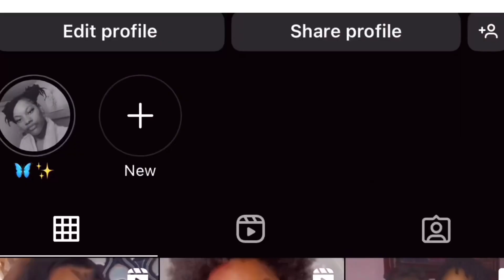Whats Been Going On? 2 Month Update | RIP Gracie | TyneshaSanders💕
💕Overview of my video ▶️
Hey-Hey🙂 Lols i know I’ve been gone but I’m back now! Listen to my little chitchat!💖
💕Post Every Sunday & Wednesday at 6pm EST💕

FAQ’s 🫶🏾
How old am I ? 24
When is my birthday? March 22nd
What do I use to edit? I movie , VLLO, Phonto
What do I use to record? IPhone 11 Pro max
💕INTO VIDEO 💕
Made by me using canva and VLLO
.🎶MUSIC 🎶
**I (DO NOT) own any copyrights to any music being played in this video!**